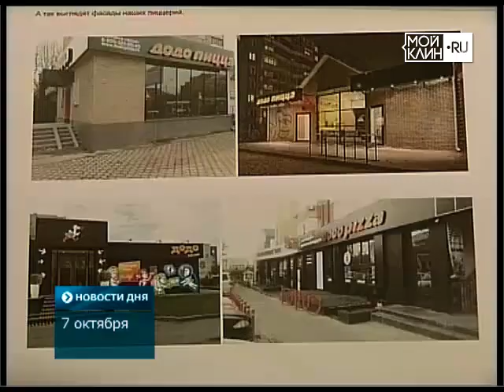ТНТ-Поиск: Будущая пешеходная зона на контроле у Главы района